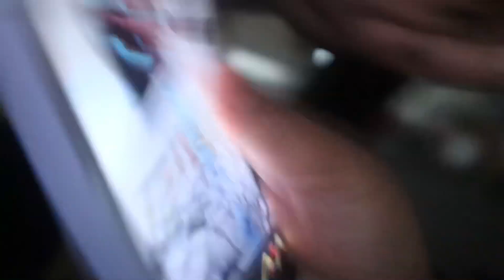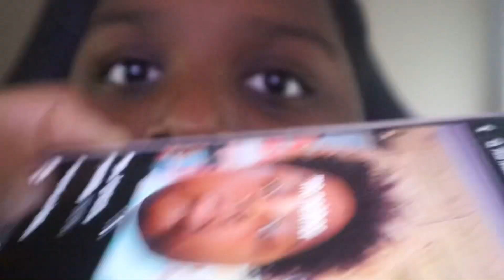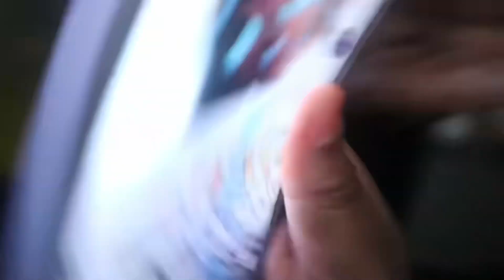VISUAL DIARIES 001: APRIL skating,sleepover,easter,family time. 💌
Hey guys this is just a mini visual diary of the month of April comment video ideas!!!

Braider @blackbeautybraids305

Q&A
what i film on : cannon EOS M200
what i use to edit : CapCut/CapCut pro
GOAL: 5k 💌